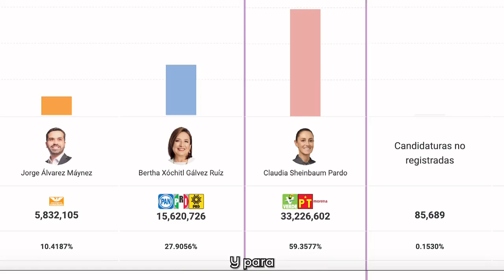Dra. Claudia Sheinbaum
Mensaje importante.